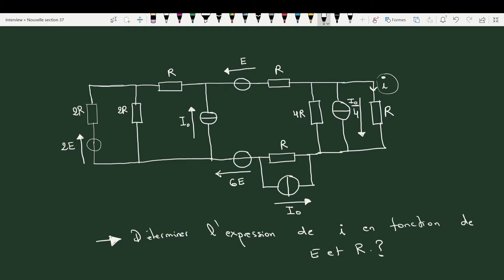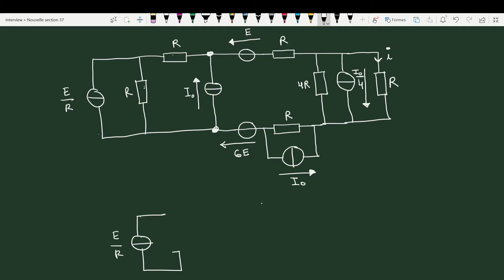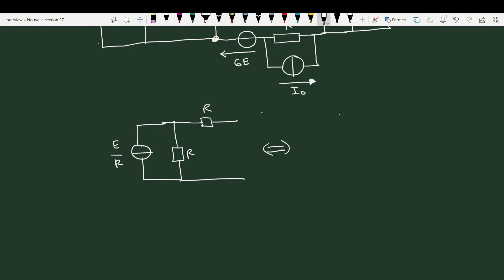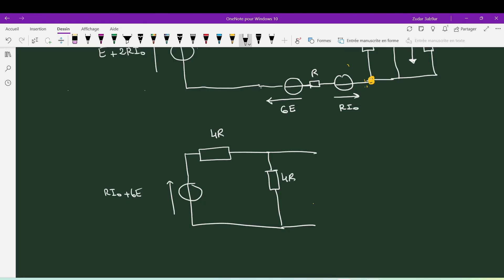Théorème de Thevenin et Norton MPSI/PCSI